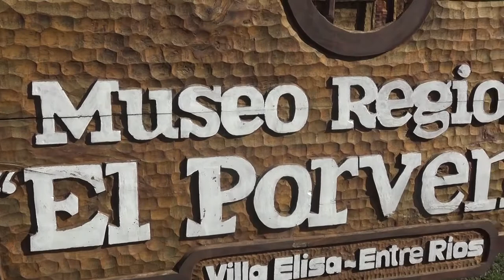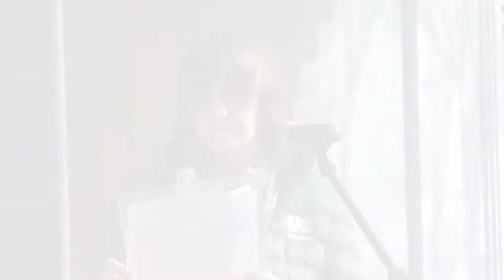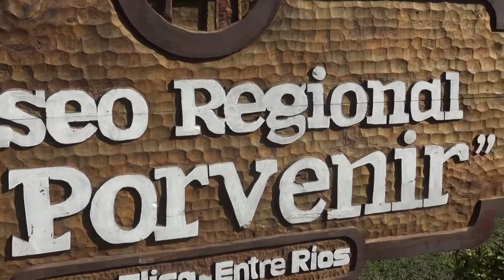ACTIVIDADES EN EL MUSEO EN VACACIONES...